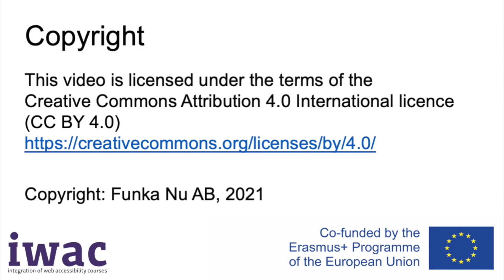Introduction to Motor Disabilities (IWAC)